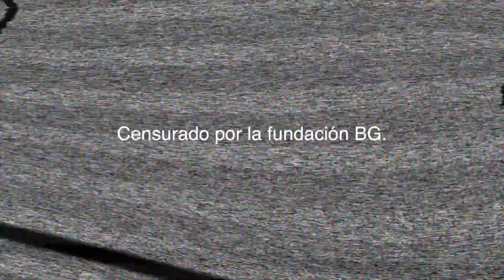Magia vs Ciencia. Episodio 4. Cambio climático, enfermedades y vacunas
Parte 4 de la entrevista con nuestro amigo científico Toni de la montaña.